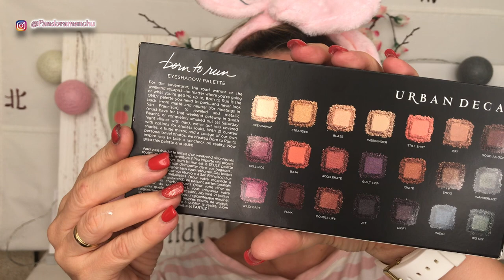BORN TO RUM PALETTE EYESHADOW PANDORAMENCHU